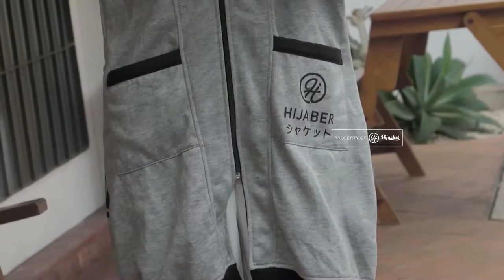Trailer Hijacket Yukata By Eggy Fegri - Jakethijab.store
Apa itu Hijacket?

Kenalan yuk dengan HIJACKET? HIJACKET adalah jaket muslimah yang diciptakan spesial untuk para sista" cantik nan sholehah yang tidak ingin kecantikan kamu menjadi fitnah bagi para kaum adam . Hanya menggunakan gamis atau fashion muslimah standar terkadang tidaklah cukup masih terlihat lekuk" tubuh yang dapat mengundang fitnah bagi yg lainnya maka dari itu jaket bisa menjadi alternatif yang sangat baik untuk digunakan apabila akan beraktifitas keluar rumah

Kenapa Hijacket bukan jaket yg lainnya?
1. Sudah dipercaya dan terbeli lebih dari 100.000 pcs dalam 2 tahun terakhir
2. Outerwear yang memang diciptakan khusus untuk para hijaber. Jaket ini berbeda pada umumnya karena panjangnya bisa sampai lutut sehingga bisa menutupi area sensitifmu.
3. Garansi 100% kebahagian meliputi produk yang cacat akan diganti dengan yg baru dan produk yg dijual 100% original brand Hijacket. Ongkir ditanggung kami 100%
4. Support pengiriman dalam dan luar negeri

Atau whatsapp ke 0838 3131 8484